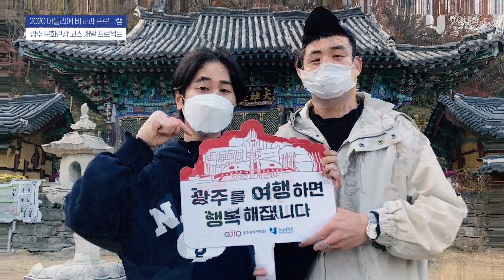광주문화관광코스 개발 프로젝트 (Course4&광주역사관광)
2020 아틀리에 광주문화관광코스 개발 프로젝트
(Course4&광주역사관광)
주최 : 호남대학교 대학혁신사업단
주관 : 호남대학교 관광경영학과, 호남대학교 e스포츠산업학과
후원 : 광주광역시관광재단 , 좋은피알착한기업
총감독 : 김호섭          조감독 : 김형지
호남대학교와 광주관광재단이 함께하는 광주 문화관광투어 제작 발표회가 열렸습니다~
호남대학교 관광경영학과와 e스포츠산업학과 학생들이 광주 곳곳의 관광코스를 개발하여 영상으로 제작하였습니다.